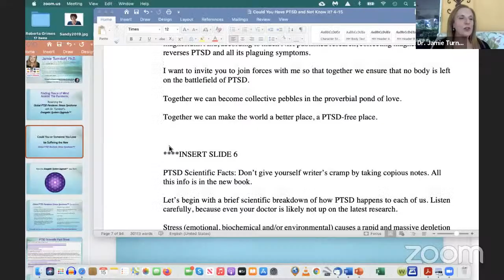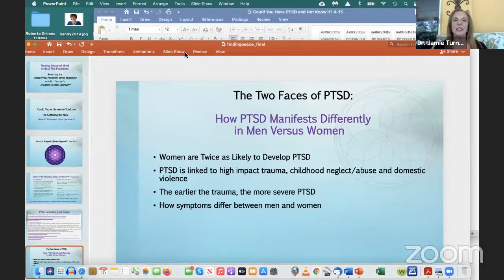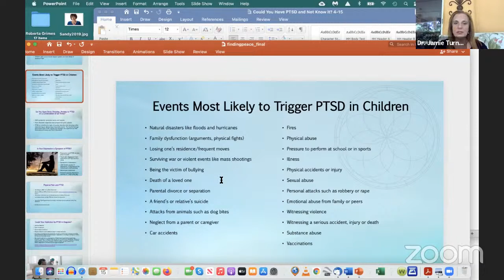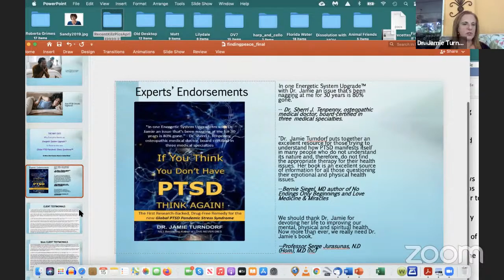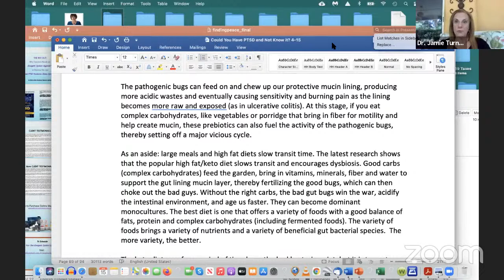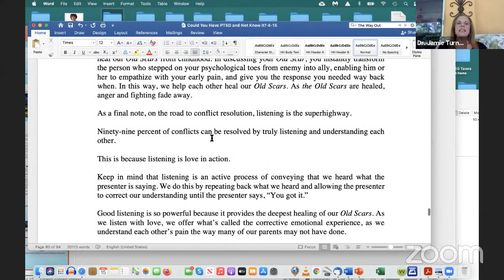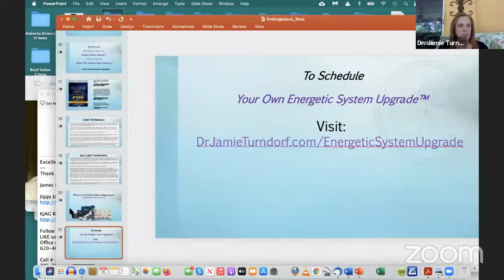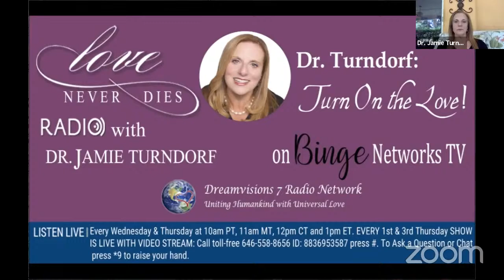Love Never Dies Radio with Dr Jamie Turndorf~ Could You Have PTSD and Not Know It?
Description: If you've been feeling sick and stressed out this past year, you are likely among the millions of people suffering what I call the new Global PTSD Pandemic Stress Syndrome™, triggered by the COVID-19 Pandemic.

In this show, I am going to introduce you to the latest research (that even your doctor isn't like up on) proving that many conditions such as depression, anxiety, insomnia, chronic fatigue, pain syndromes, sexual dysfunctions, and even drug and alcohol addictions are actually symptoms of PTSD and the new Global PTSD Pandemic Stress Syndrome™.

To Ask a Question remember *9 to raise your hand

Love Never Dies Radio with DrJamieTurndorf airs every Thursday at 1AM and 1PM Eastern Time with Live with Video Shows every 1st and 3rd Thursdays at 1pmET on syndicated Dreamvisions 7 Radio Network.